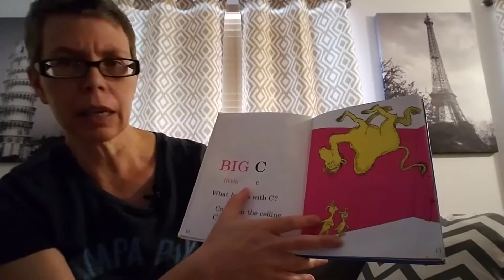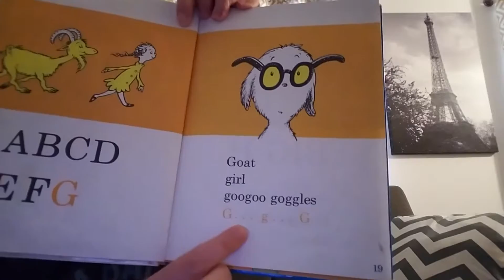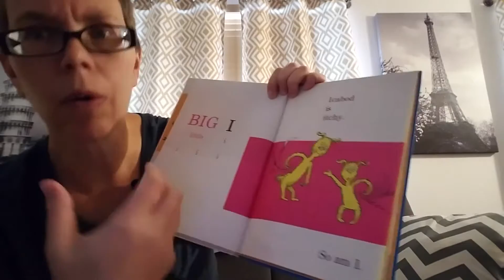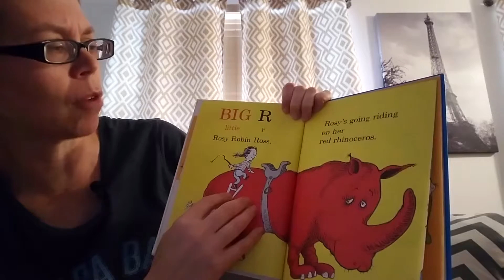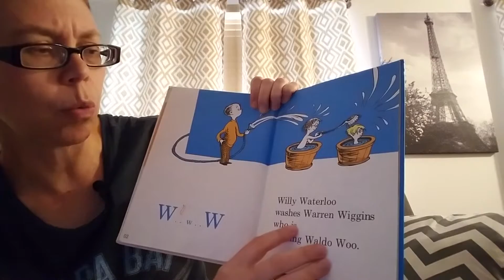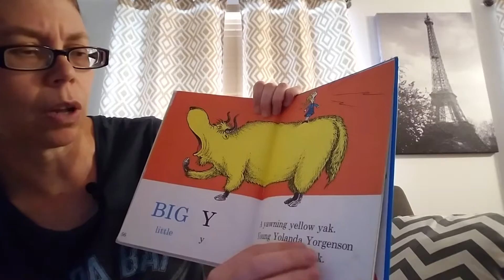ABCs Dr Suess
Are you learning your ABC's? Well, Dr. Suess is here to help you with all kinds of different characters. Watch and let's learn together:)